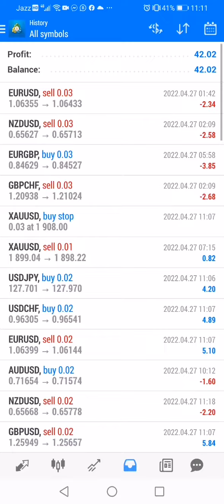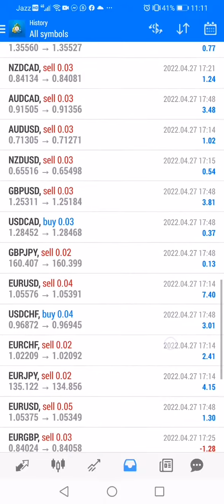Forex Trading in Urdu by Asaad Mirza - Profit Sharing Video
forex trading
forex for beginners
forex trader
forex strategy
day trading
forex trading strategies
forex signals
forex trading for beginners
simple forex strategy
forex trading strategy
forex strategies
forex education
forex scalping
live forex trading scalping
booming bulls